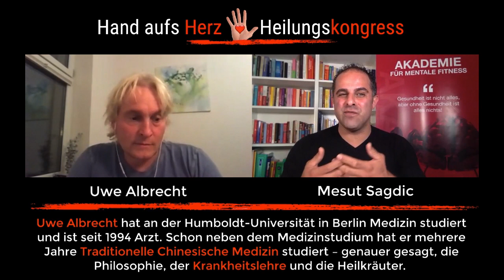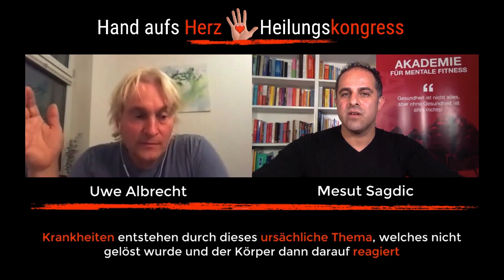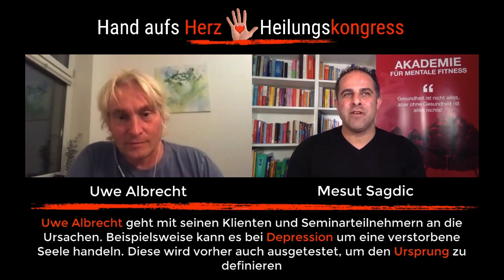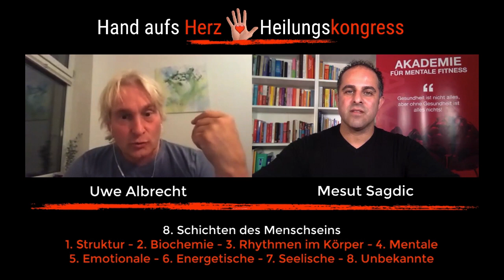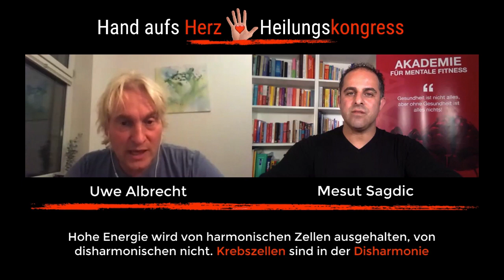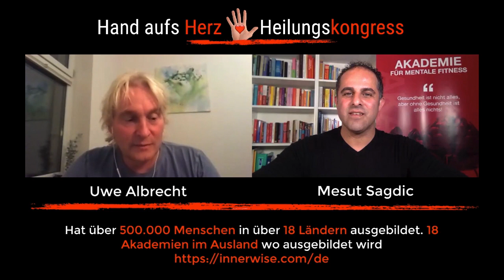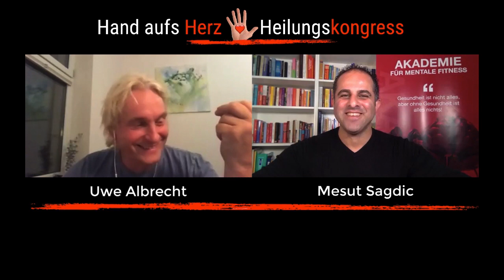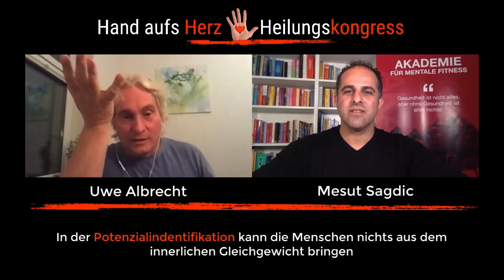Interview vom Heilungskongress "Hand aufs Herz"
Ein inspirierendes Interview zwischen Uwe Albrecht und Mesut Sagdic beim Heilungskongress "Hand aufs Herz" 2020 über die Seele, Symptome, die Pandemie und Wertprägungen der Eltern/Religionen/Gesellschaft.

Uwe: "Sei der beste Therapeut für dich selber!"

Vielen Dank für das tolle Interview!